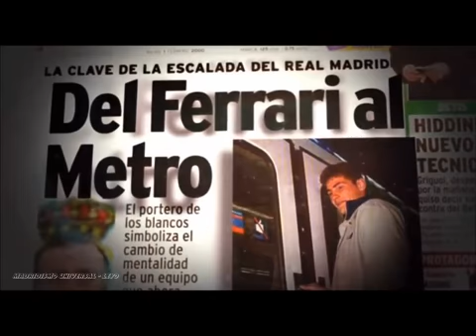Anecdotas del Real Madrid Iker Casillas y Hierro